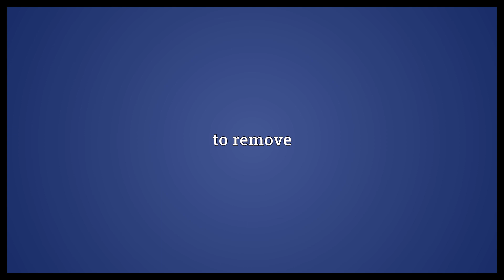RM Meaning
Video shows what RM means. right margin. returned missionary. to remove.  RM Meaning. How to pronounce, definition audio dictionary. How to say RM. Powered by MaryTTS, Wiktionary